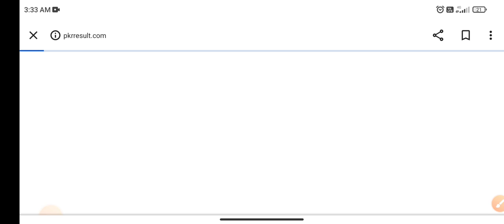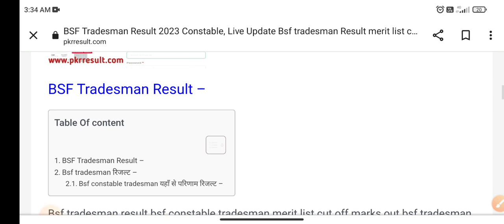BSF Tradesmen Result 2023 |🤩इंतजार खत्म हुआ🤩| bsf tradesmen latest update today